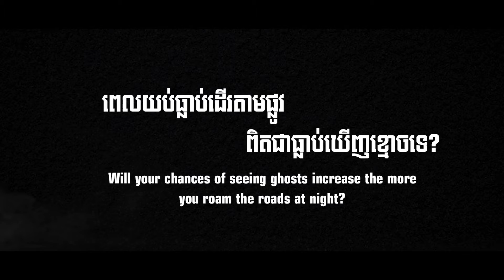Late Night Ride Official Trailer | Khmer Dub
ជិះឡានពេលយប់ពិតជាអាចជួបរឿងដែលស្មានមិនដល់ពិតមែន? 🚍😰 ក្រៅពីមនុស្សតើមានអ្នកណាខ្លះដែលចង់ជិះជាមួយអ្នក?

រឿង " រាត្រីជើងកប " ឬ " Late Night Ride "  នឹងមានចាក់បញ្ចាំងនៅក្នុងរោងភាពយន្តចាប់ពីថ្ងៃទី 24 មករា នេះហើយ។